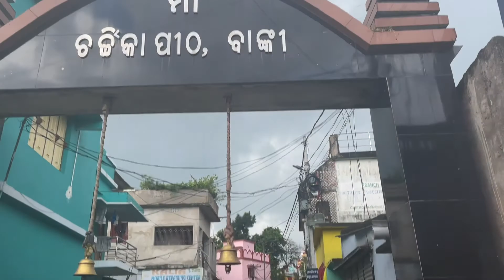charchika temple cuttack